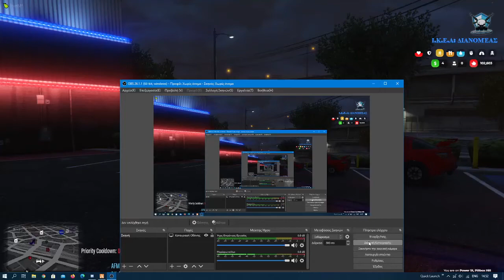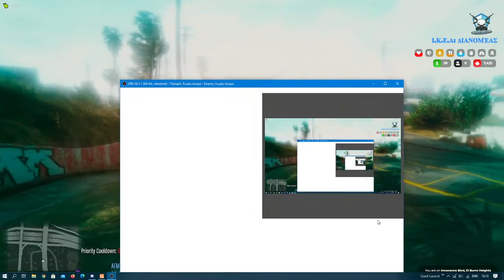Aγοράζω Μηχάνη με 95000 χιλιάδες στο GTA RP